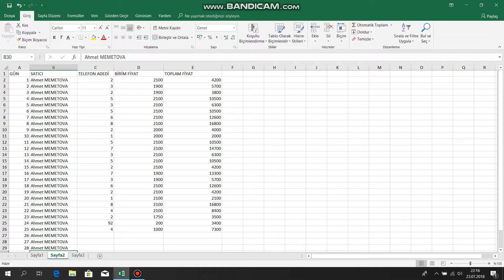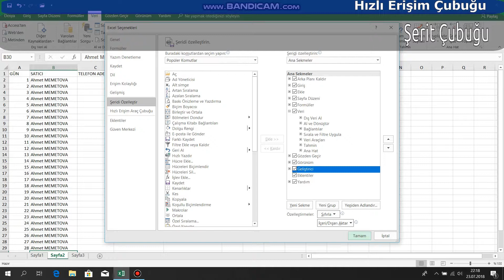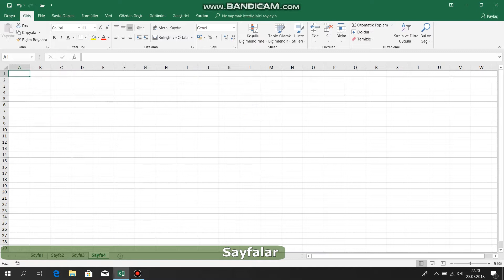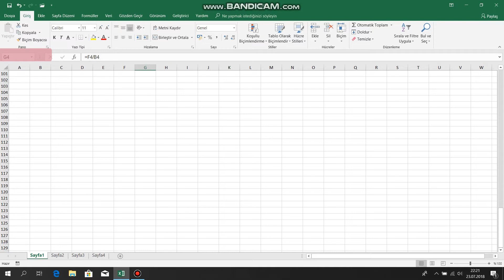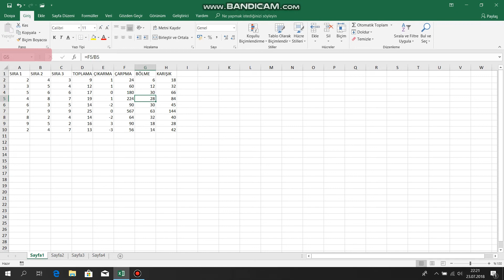Excel'de araç çubukları ve araç çubuklarını özelleştirme - Excel dersleri 23 **Altyazılı**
Excel programını açtığınızda ekranda pek çok araç çubuğu görebilirsiniz: Hızlı erişim araç çubuğu, şerit çubuğu, formül çubuğu ve kaydırma çubukları bunların bazıları. Excel'i etkin bir biçimde kullanabilmeniz için bu araç çubuklarını tanımanız ve kendinize göre özelleştirebilmeniz gerekir. Böylece Excel'i daha verimli bir şekilde kullanabilir, iş performansınızı arttırabilirsiniz. Bu videomuz işte tüm bu anlattıklarımızı yapmanıza olanak sağlıyor. Nasıl mı? İzleyin ve hemen görün!